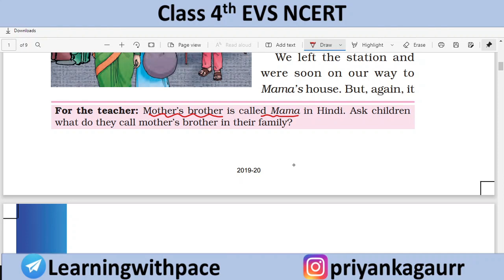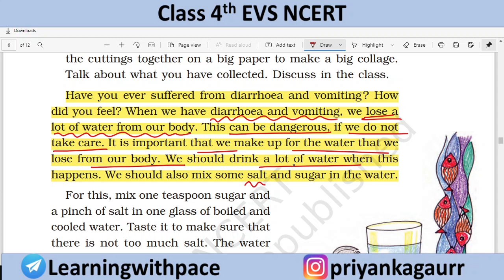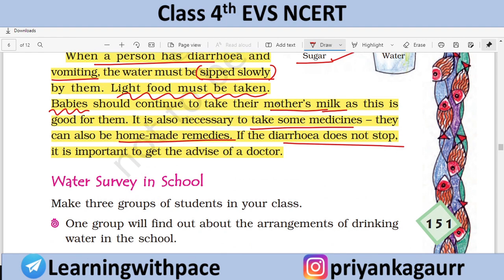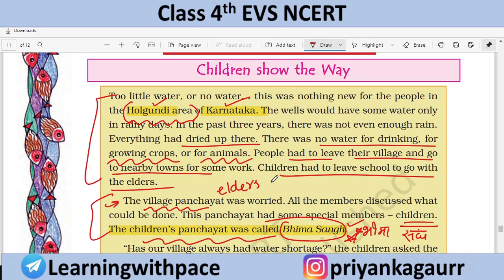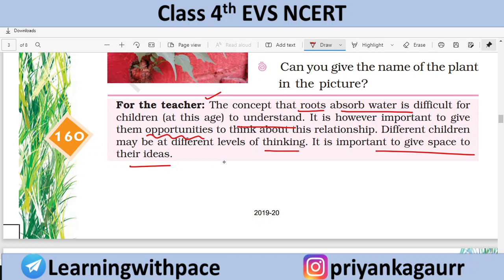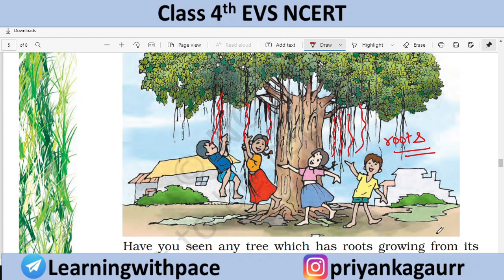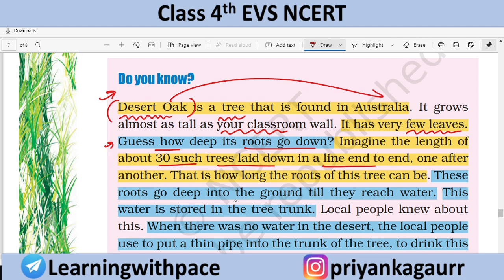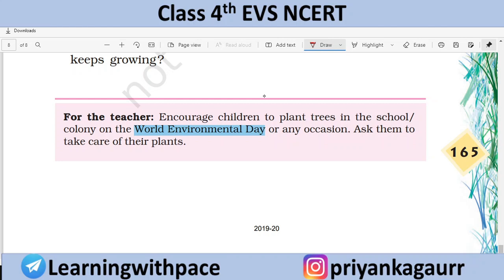CTET 2021 - EVS Class 4th NCERT {Chapter - 17 , 18 ,19 } पर्यावरण अध्ययन का महत्वपूर्ण सार (Part-9)